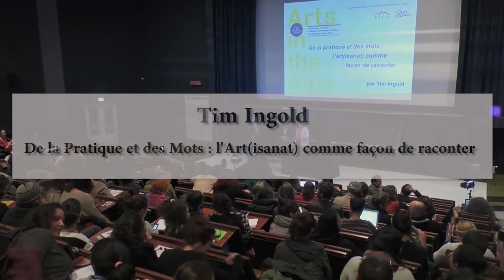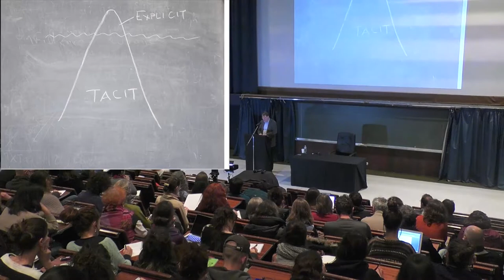conférence Tim Ingold VO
Dans le cadre de son cycle de conférences"Arts in the Alps", la structure fédérative de Recherche - Création de l’Université Grenoble Alpes accueillera l’anthropologue Tim Ingold pour une conférence exceptionnelle ouverte au grand public.

Professeur d’anthropologie sociale à l’Université d’Aberdeen, et membre de l’Académie britannique et de la Société Royale d’Edimbourg, Tim Ingold mène des recherches sur l’environnement, la technologie, l’écologie humaine, et la théorie évolutionniste en dans les domaines de l’anthropologie, la biologie et l’histoire.

Les plus récents de ses travaux explorent les liens entre la perception de l’environnement et les savoir-faire pratiques. Ses activités d’écriture et d’enseignement portent actuellement sur les questions des interfaces entre l’anthropologie, l’archéologie, l’art et l'architecture. Il est l’auteur entre autres des ouvrages La perception de l’environnement (2000), Être au monde (2011), Faire Anthropologie, Archéologie, Art et Architecture (2013). Son livre Une brève histoire des lignes (2007) a donné lieu en 2013 à une exposition éponyme au Centre Pompidou-Metz.

Lors de cette conférence, Tim Ingold traitera de la question des savoir-faire artisanaux et explicitera sa vision selon laquelle ils ne s'incorporent pas de manière figée mais au contraire sont créés et réinventés continuellement par la relation dynamique qui se tisse entre le corps, les outils, les matériaux et l'environnement.